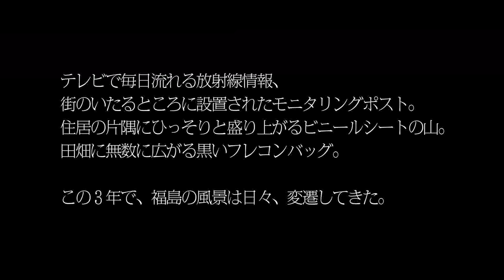【予告編】福島映像祭2014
福島映像祭は、福島原発事故にまつわる、あらゆる映像を集めて上映する映像祭です。映画、テレビ番組、そして一般市民による日々の記録まで、多様な映像を通して事故以降の福島の姿、そして「福島の今」を映し出すことが狙いです。

‹福島映像祭2014›
日　程　2014年9月20日（土）〜26日（金）
会　場　ポレポレ東中野／スペース＆カフェポレポレ坐 地図
主　催　NPO法人OurPlanetTV
共　催　ポレポレ東中野